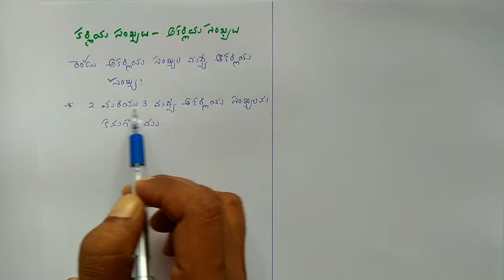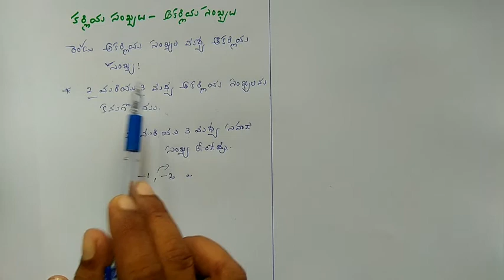Ap TET and DSC new syllabus, maths content(NUMBERS)(తెలుగు లో)